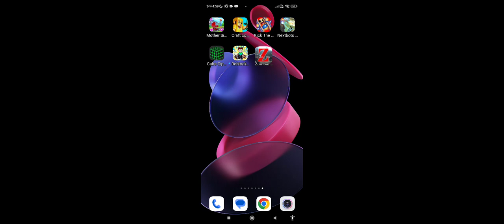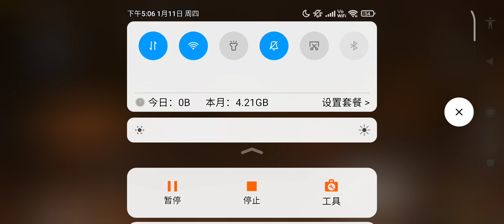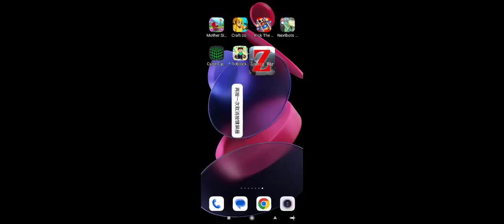world war z